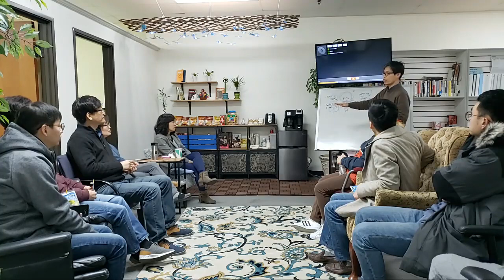IT World Class Leader by Ricky Kim